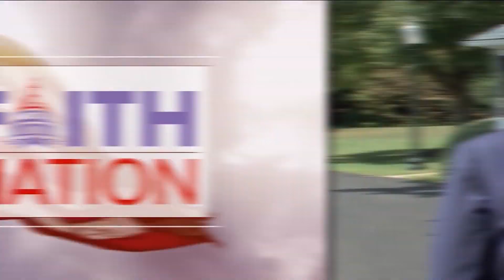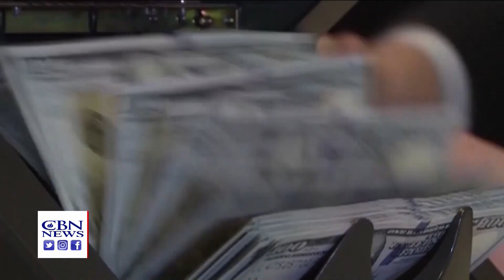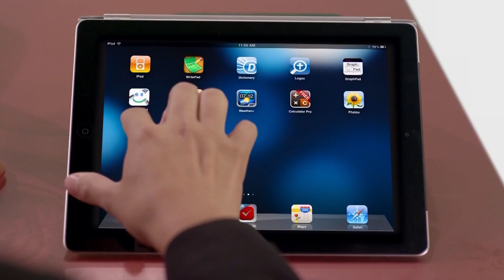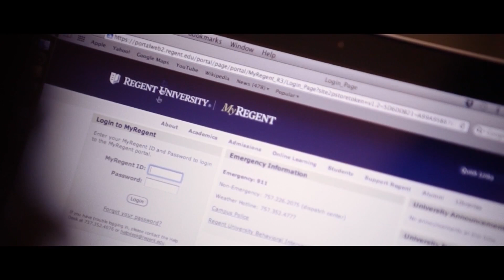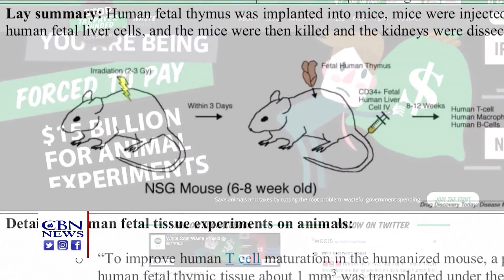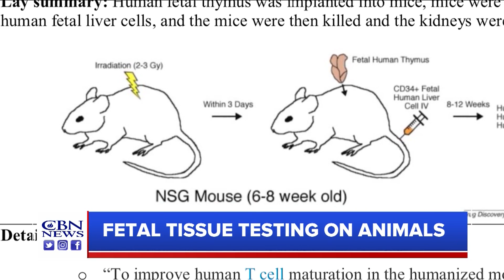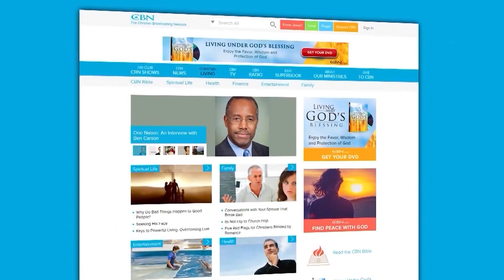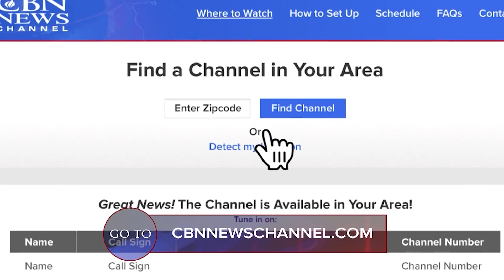Faith Nation: August 23, 2019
TONIGHT… THE PRESIDENT IS TOUTING A STRONG ECONOMY AHEAD OF A TRIP TO FRANCE – FOR A HIGHLY-TOUTED MEETING AT THE G-7 AMID FEARS OF A GLOBAL SLOWDOWN IN THE ECONOMY. AND THE U-S DEFICIT IS BREAKING RECORD HIGHS.

and